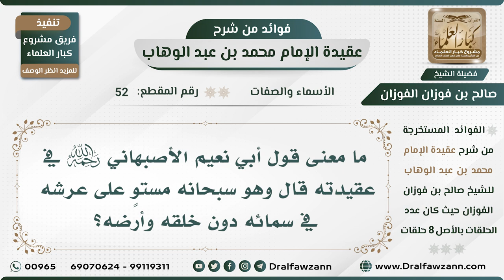52 - ما معنى قول أبي نعيم الأصبهاني (وهو سبحانه مستو على عرشه في سمائه دون خلقه وأرضه)؟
السيرة الذاتية :
للاشتراك في قناة الشيخ صالح الفوزان

رئيس الفريق
لمشروع كبار العلماء